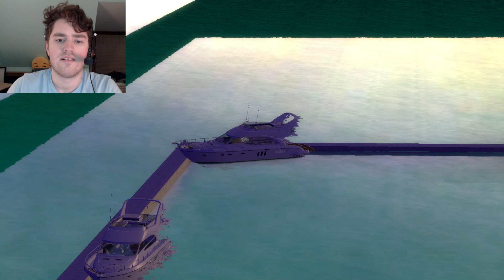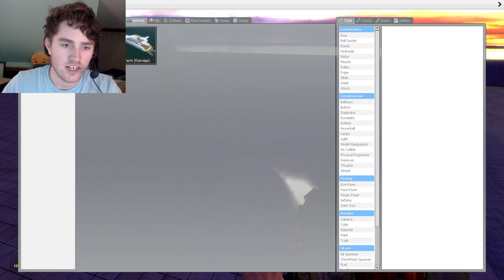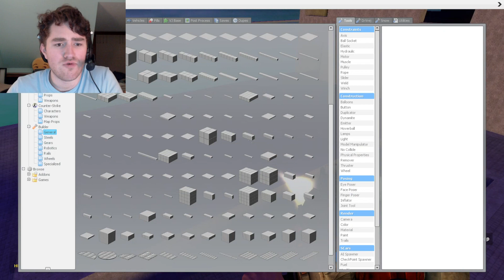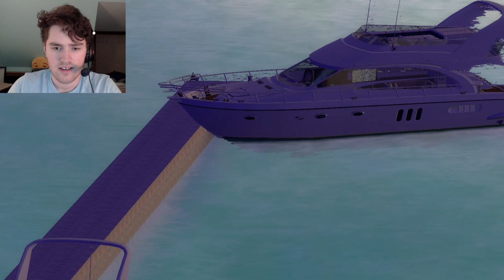FLYING YACHT AND NUKES!! Gmod Boats Mod (Garry's Mod)